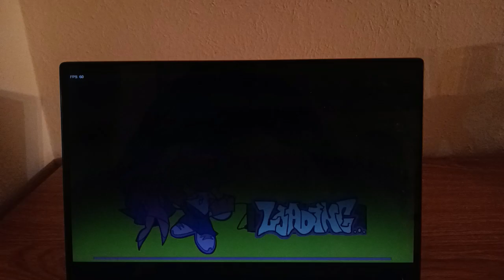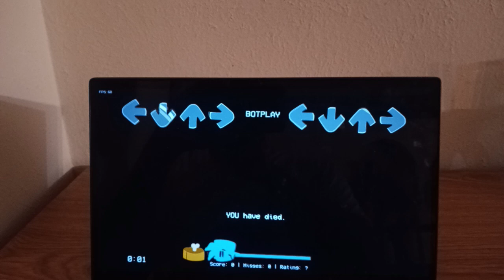FRIDAY NIGHT FUNKIN SUSPICIOUS (ONE-SHOT AMONG US MOD)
Friday Night Funkin Suspicious is a Friday Night Funkin mod and rhythm game where Boyfriend rap-battle against an suspicious orange astronaut, but maybe he got the wrong person.

Who link be the real imposter? Play to find out.

One-shot mod with one song called "Ventage."